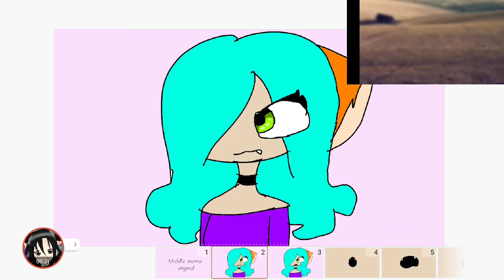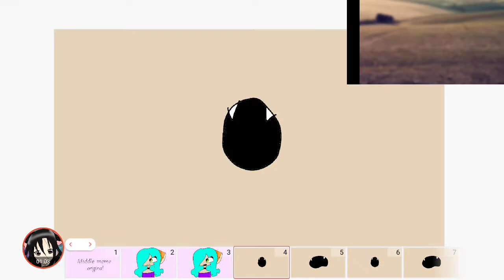Middle (en medio) meme original